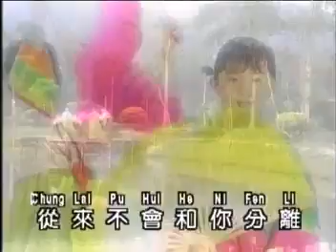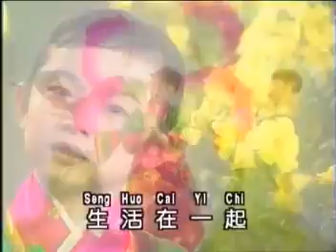姚丽云 阿里郎